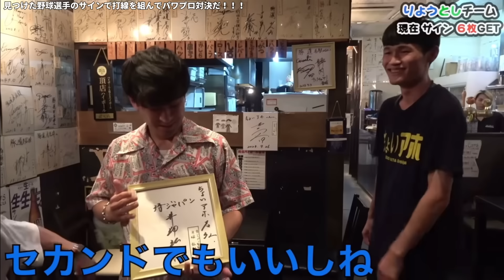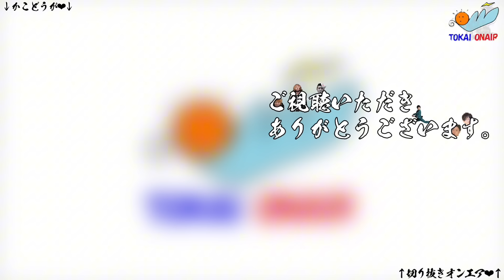【ゴミの仕事】言い過ぎちゃった集２【東海オンエア】